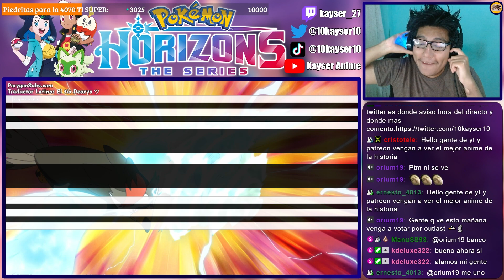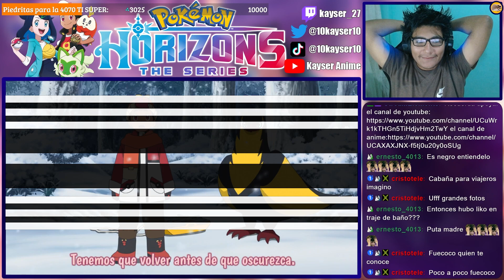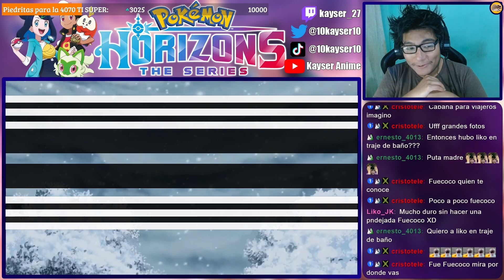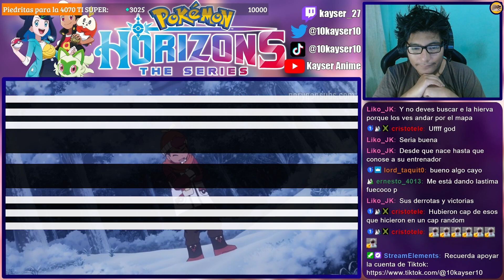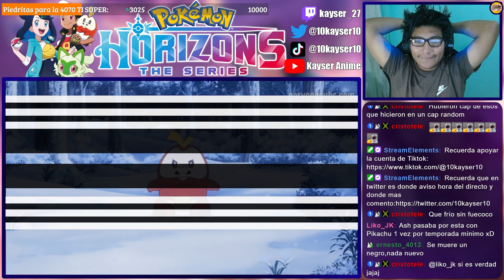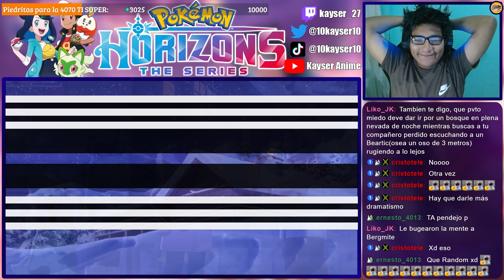ROY Y FUECOCO SE SEPARAN 😥 | Pokemon Horizons Cap 60 REACCIÓN